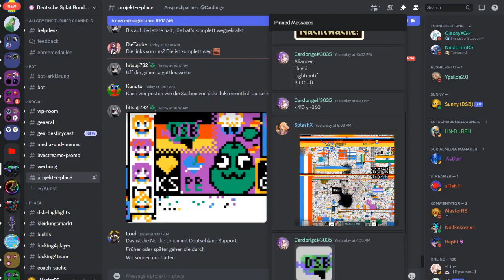Die 🇩🇪 Splatoon Community bei r/place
Splatoon 3
r/place

r/place geht in eine neue Runde und wir, als Deutsche Splatoon Community wollen uns dieses Mal verewigen!

-- SOCIALS --

- MasterRS # 4321
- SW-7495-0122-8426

-- SWITCHERIES --